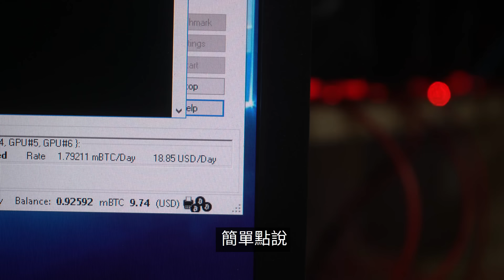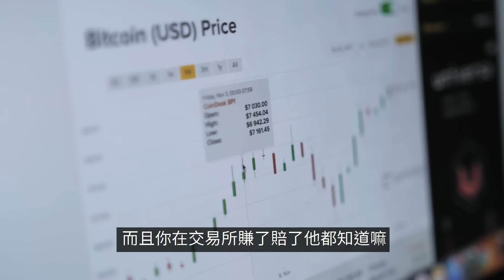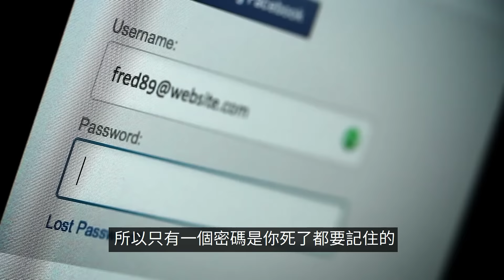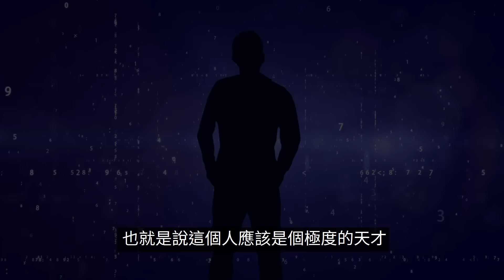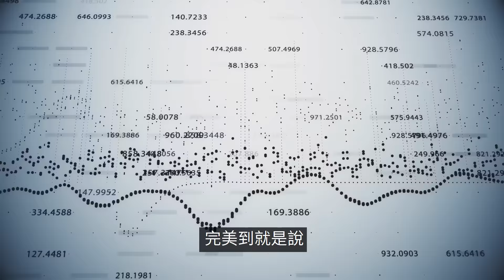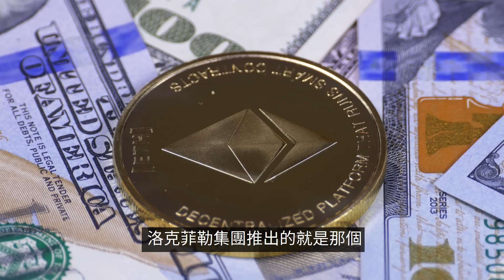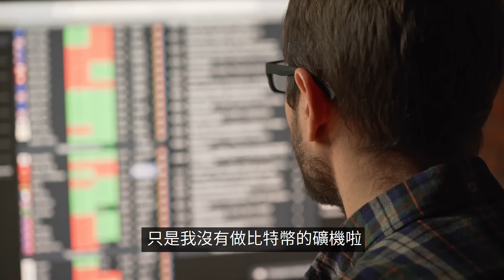【震撼】比特幣，人類進入虛擬世界的第一步 | 老高與小茉 Mr & Mrs Gao